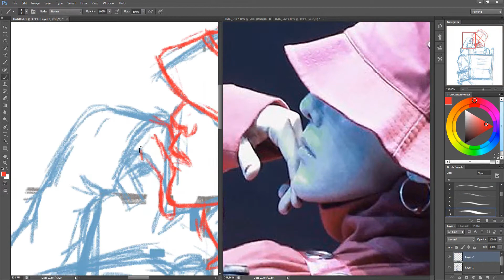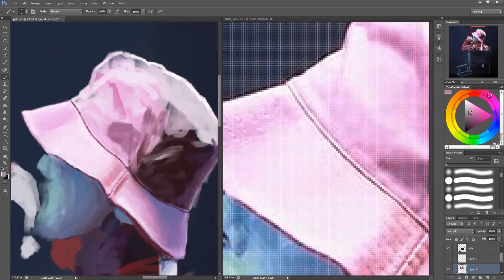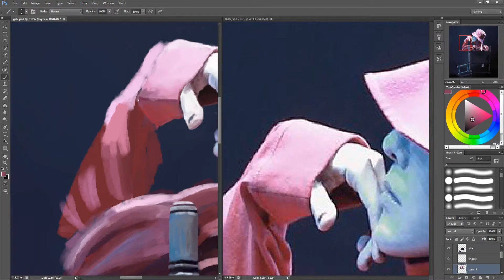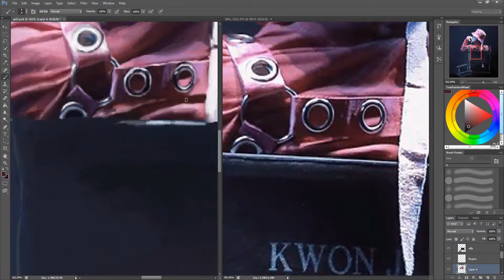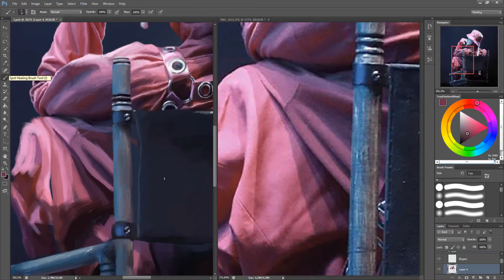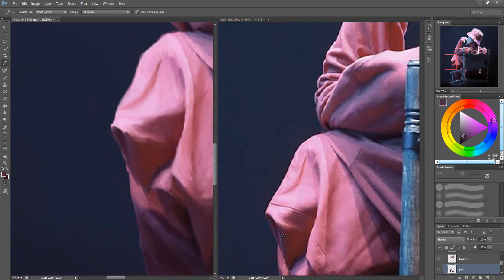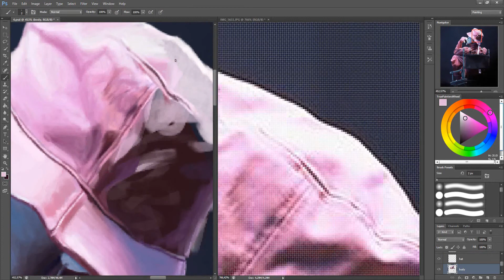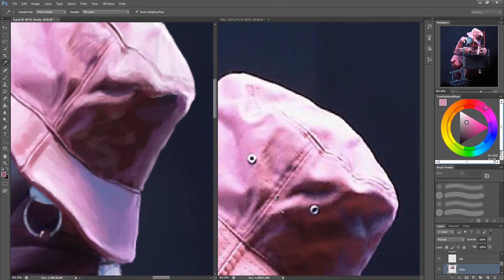KWON JI YONG (G-DRAGON) BIRTHDAY | SPEEDPAINT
After 15 hours of work, I've finally ended the piece that I'm most proud of, and it had to be about you. I spent a lot of time doing it, but it's nothing compared to the time that Big Bang and you spend on us, and I'll be thankful all my life because of what you make me feel. Today is your birthday, and tomorrow Big Bang will make 11 years since debut (dope debut, congratz). I haven't been here since the beginning , unfortunately, but I will be here forever. Thank for being the charismatic G-Dragon, the leader of BigBang, Korea's icon, a musician, an artist, my source of inspiration, a role model, pushing boundaries... Thanks for being you, Kwon Ji Yong, happy birthday, I love you. 사랑해

So this is the most important drawing I've done, because of what this person means to me, and I'm very glad that i could finish this on time for his birthday, I really really hope ya'll enjoy this cause it means a lot for me, thanks for watching. I tried to make the video shorter but i couldn't, sorry if it's too long!

SONGS:
Kwon Ji Yong | Super Star
                         - Divina Commedia